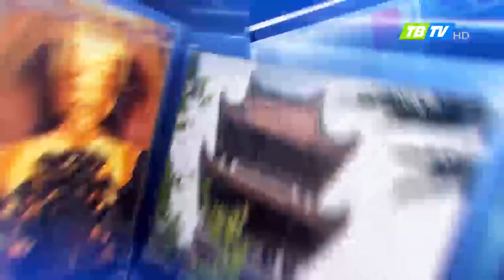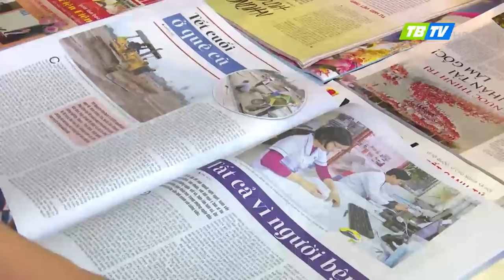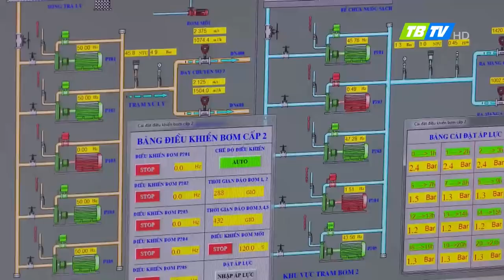Thời sự Thái Bình 8-10-2021 - Thái Bình TV